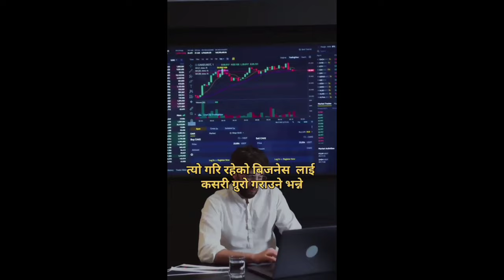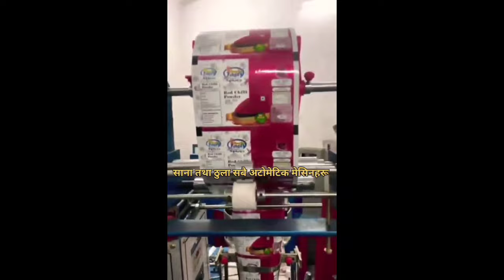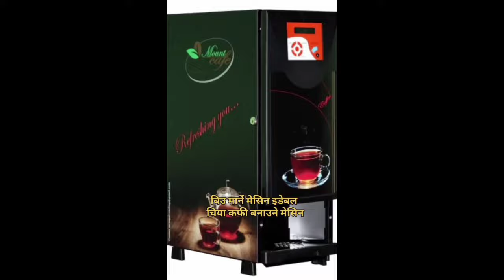100 भन्दा बढि बिजनेस आइडिया र 100 भन्दा बढि मेसिनका नामहरु र त्यिनिहरुको मुल्य Business idea nepal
100 भन्दा बढि बिजनेस आइडिया र 100 भन्दा बढि मेसिनका नामहरु र त्यिनिहरुको मुल्य Business idea nepal

top speakers in nepali language,
best speakers in nepali language,
favourite motivational speaker in nepal,
speaker kasari bhanne
speech nepali language
nepali ma kasari speaker bhanne
Nepali business  idea
1. Business Idea In Nepal 2. How to Start small investment Business In Nepal 3. Small Business Idea in nepal 4. Best Business Model In nepal 5. Risk In Business 6. Nepal maa Business Kasari garne? 7. How To Start Business in Nepal Business idea in nepal,